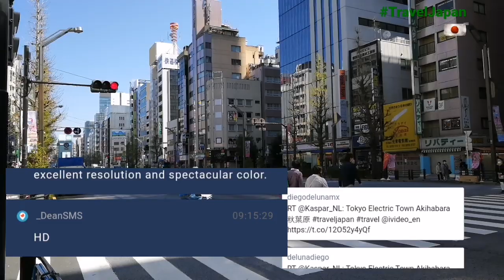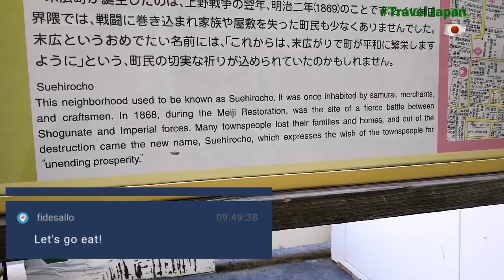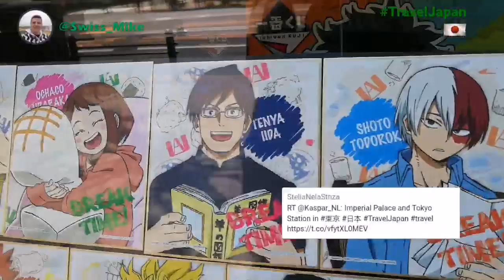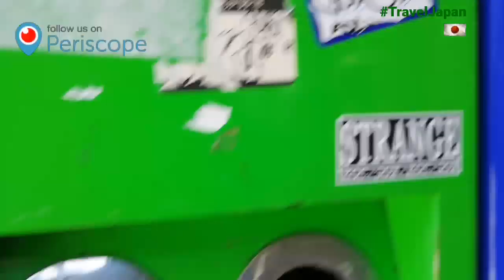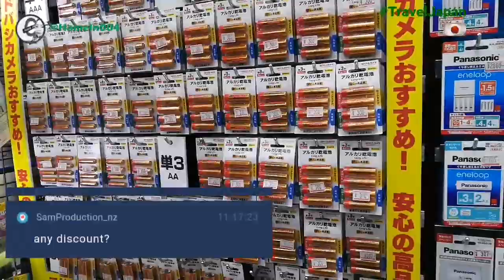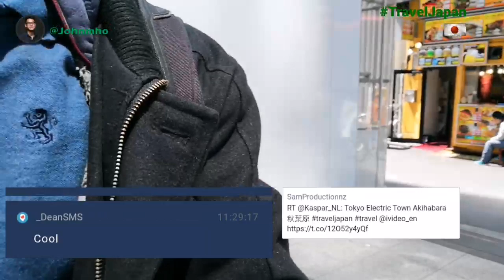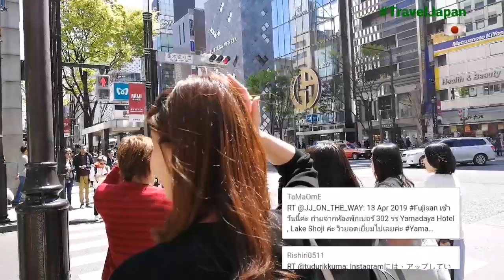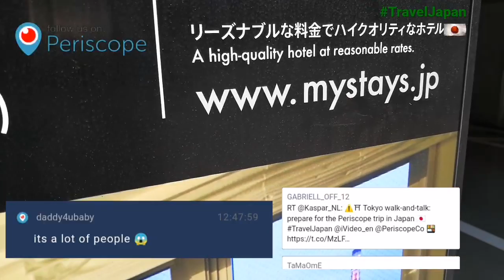Tokyo Electric Town Akihabara 秋葉原 traveljapan travel @ivideo_en 🇯🇵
Entrepreneur combining Technology, Innovation, People. If you want to support me, I am more than happy with a cup of coffee

I am using the WIFI box from iVIDEO for my live streams!